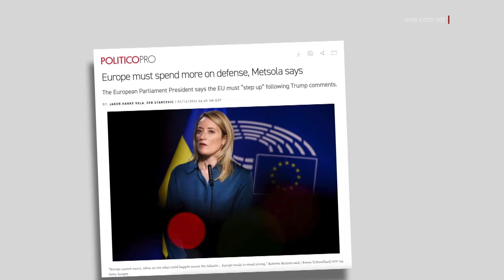IL-PN JAQBEL MA’ METSOLA FUQ L-ARMAMENTI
ONE.COM.MT • Il-Partit Nazzjonalista ta’ Bernard Grech jaqbel ma’ Roberta Metsola li l-Unjoni Ewropea għandha tonfoq iżjed fuq l-armamenti. Fi kliem il-Partit Nazzjonalista, l-Unjoni Ewropa għandha tagħmel dan, l-istess kif għamlet Metsola meta sostniet li l-qawwa tal-armi għandha tikkumplimenta lin-NATO.

Il-Partit Nazzjonalista jaqbel ma’ Roberta Metsola li l-Unjoni Ewropea għandha tonfoq iżjed fuq l-armamenti. Id-dikjarazzjoni tal-Partit Nazzjonalista, permezz tad-Deputati Mark Anthony Sammut u Bernice Bonello, kienet ċara.

 MARK ANTHONY SAMMUT
DEPUTAT TAL-PN

ĠURNALIST: “Taqblu ma’ Roberta Metsola li l-Ewropa trid iżżid l-investiment fl-armamenti. Mistoqsija għalikom it-tnejn. Iva jew le?”
MARK ANTHONY SAMMUT: “Importanti li l-Ewropa żżid in-nefqa tagħha fuq id-difiża, iva.”

Id-Deputata Nazzjonalista Bernice Bonello affermat il-pożizzjoni tal-Partit Nazzjonalista.

BERNICE BONELLO
DEPUTATA TAL-PN

“Inkompli ma’ dak li qal l-Onorevoli.”

Fl-aħħar sigħat, is-sit awtorevoli Politico kkwota lil Metsola tgħid li l-Ewropa għandha ssaħħaħ l-armamenti tagħha u tkun lesta għal li jinqala’.

Metsola sostniet li l-Parlament Ewropew għandu jkompli jimbotta x-xiri konġunt u biex ikun hemm żvilupp ta’ armi li jiġu ffinanzjati mill-Unjoni Ewropea.

Metsola qalet li l-forza Ewropea trid tikkumplimenta l-qawwiet tan-NATO.

Il-Politico nnota kif dan ingħad wara li ħabib tal-istess Metsola u ta’ Simon Busuttil, Manfred Weber, kien appella biex l-Ewropa tħejji bl-armi nukleari kontra r-Russja.

Weber hu l-Kap tal-Partit Popolari Ewropew fil-Parlament Ewropew, l-EPP, li fih hemm imsieħeb il-Partit Nazzjonalista.